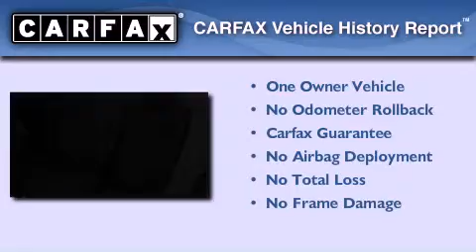2010 CHRYSLER SEBRING Elkhart IN Click here for price : http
We've been honored to serve the Elkhart IN area , we promise that your experience at our dealership will exceed your expectations !

 Year : 2010
 Make : CHRYSLER
 Model : SEBRING
 Engine : V6 2.7L
 Trans . : AUTOMATIC
 Exterior : STONE WHITE CLEARCOAT/BLA
 Miles : 33,397

 Stock : 127916

 2010 CHRYSLER SEBRING Elkhart IN